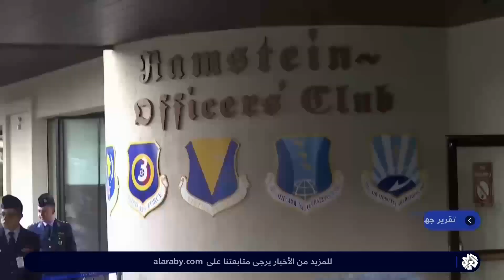الجيش الروسي يخترق دفاعات القوات الأوكرانية وزيلينسكي يطالب الغرب بتزويد بلاده بدبابات قتالية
نجحت القوات الروسية في تحقيق تقدم ميداني بمنطقة زاباروجيا وسيطرة على قرية ميتفوريتش في محور دونيتسك بحسب وزارة الدفاع الروسية.
وتأتي هذه التطورات في الوقت الذي تواصل فييه كييف مساعيها لإقناع حلفاءها الغربيين لتزويدها بدبابات قتالية لمواجهة الجيش الروسي.